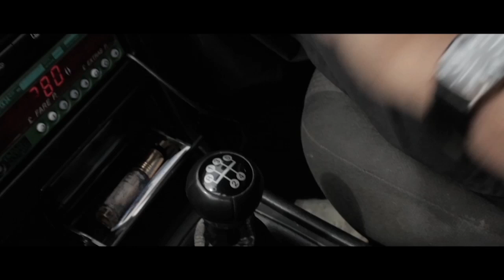Man Enough Animation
Young men from Year 9 at Djanogly City Academy in Nottingham re-created the Man Enough Video to include typography. They created the animation as part of a project called Choices where they had their awareness raised about some key issues such as healthy relationships and consent and consequences.